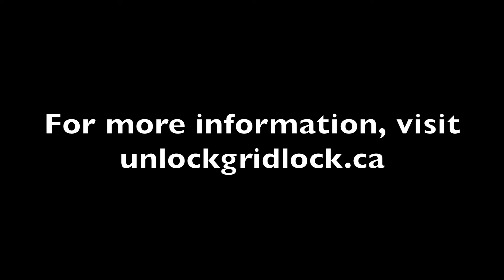Jennifer Keesmaat's vision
Jennifer Keesmaat, Toronto Chief Planner, explains her vision for transit in the city.